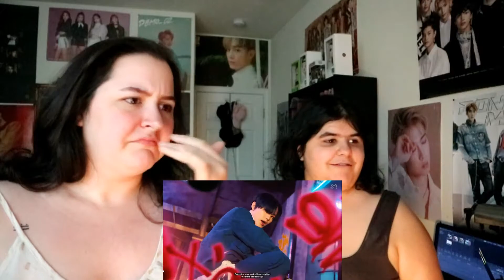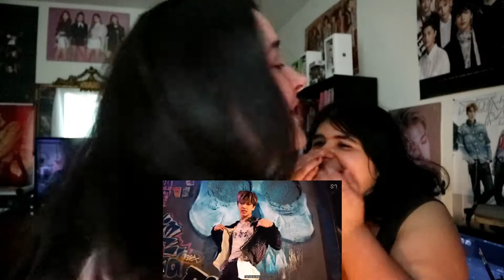NCT DREAM (엔시티 드림) "Ridin'" MV REACTION [okay sirs!]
wow they really pulled out all the stops with this one huh? what did you guys think of the video?